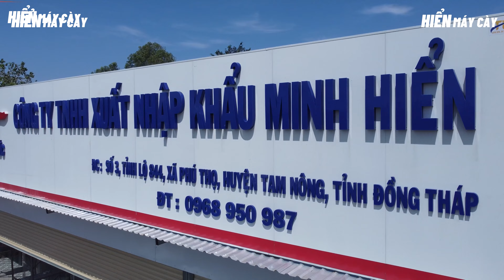NHÀ SẢN XUẤT MÁY KÉO VÀ NÔNG CỤ HÀNG ĐẦU THẾ GIỚI